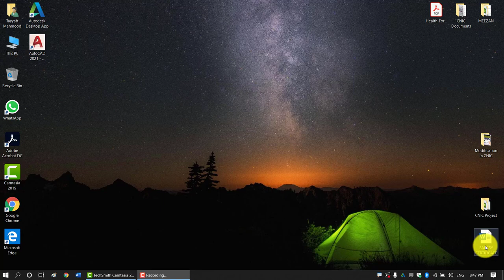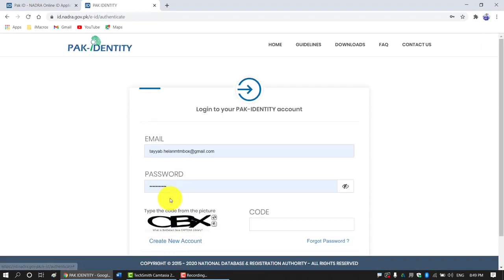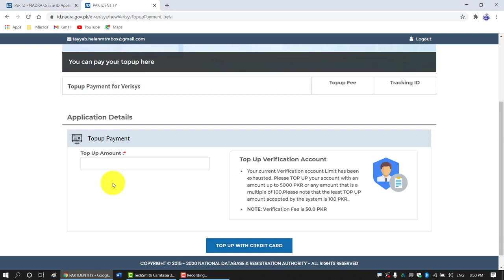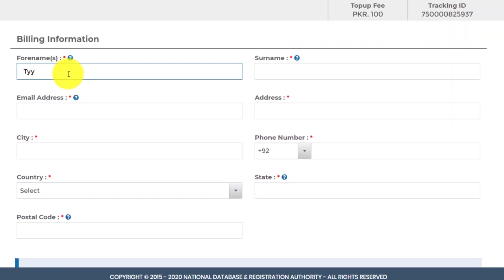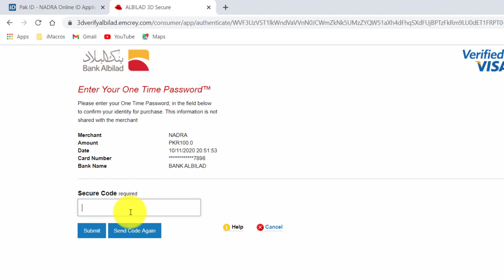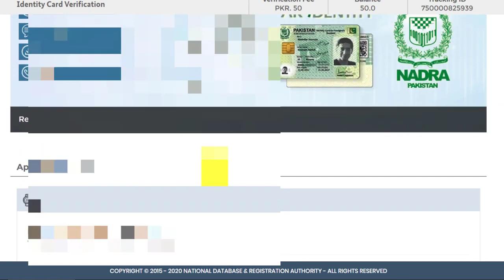How to Verify Nadra CNIC Nadra CNIC NICOP Verification Nadra New Website Pak Identity720p